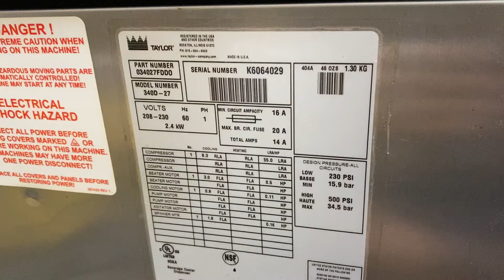Taylor 340 K6064029 Single Phase Air Frozen Dessert Machine